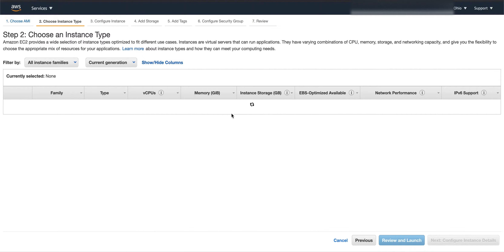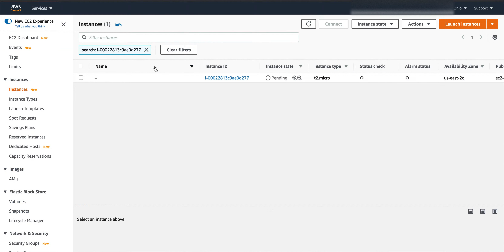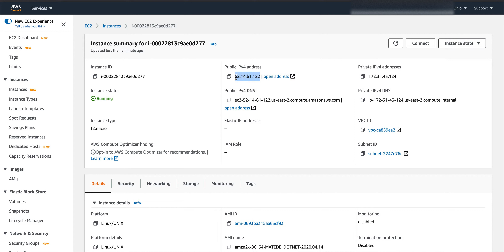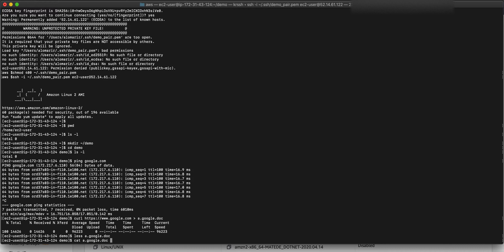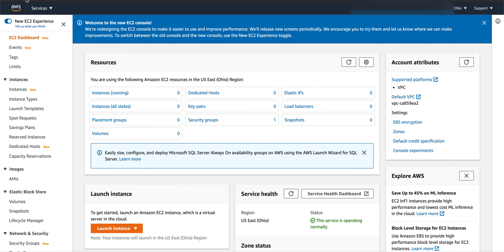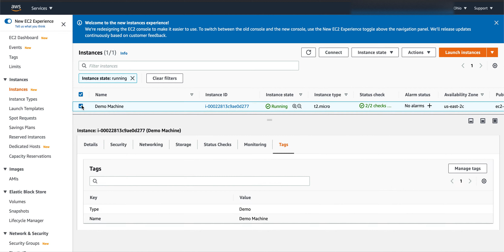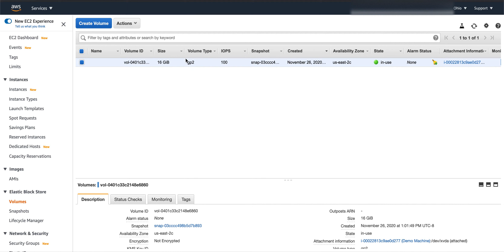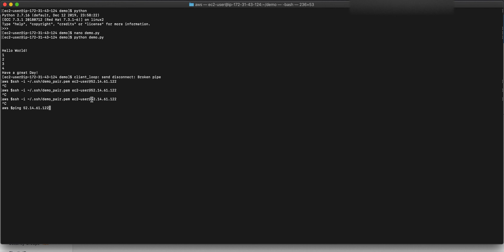AWS Compute Demo with EC2 instance creation, connection, run python scripts and connect to internet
This hands-on demo includes the following steps:
1- Create EC2 instance with key pair (for security) and custom memory size (16 GiB).
2- Navigate the creation of Tags and its benefits in searching resource.
3- Connecting to machine (EC2 instance) via command console (resolves typical issues that you may face).
4- Run commands after connecting to the remote machine such as ping and curl.
5- Write a hello world python program and run it on the remote machine.

By the end of this tutorial, you will be able to create machine and run compute loads (scripts on it) such as web-crawling and data collection.